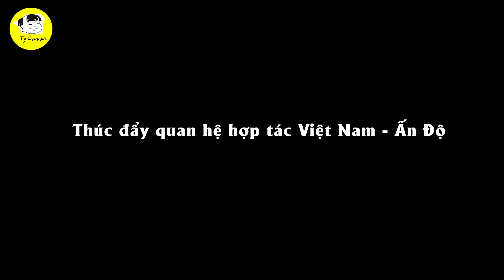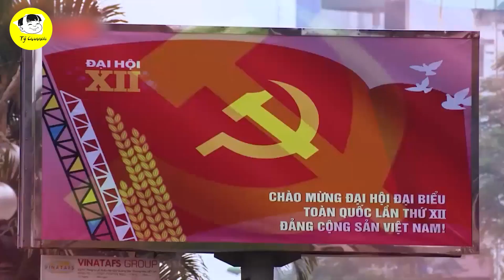Nhiều Nước Giật Mình Tức Nổ Đom Đóm Mắt Khi Việt Nam Bắt Tay Hợp Tác Hậu Cần Quân Sự Với Ấn Độ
Các Bạn Đang Xem Video: Nhiều Nước Giật Mình Tức Nổ Đom Đóm Mắt Khi Việt Nam Bắt Tay Hợp Tác Hậu Cần Quân Sự Với Ấn Độ
Theo tin chính thức, sáng ngày 8/6, tại trụ sở Bộ Quốc phòng, đại tướng Phan Văn Giang, Bộ trưởng Bộ Quốc phòng VN, đã chủ trì lễ đón ông Rajnath Singh, Bộ trưởng Bộ Quốc phòng Ấn Độ. Sau lễ tiếp đón, hai bộ trưởng đã tiến hành hội đàm với những vấn đề trọng tâm.
Bộ trưởng Rajnath Singh nhấn mạnh: “Ấn Độ luôn coi Việt Nam là đối tác chủ chốt trong chính sách Hành động hướng Đông”; “hợp tác quốc phòng và an ninh chặt chẽ giữa Việt Nam và Ấn Độ là một yếu tố quan trọng góp phần thúc đẩy quan hệ hợp tác Việt Nam - Ấn Độ, và sự ổn định ở khu vực Ấn Độ Dương - Thái Bình Dương”.

Mốc thời gian:
0:43 chuyến thăm ngoại giao giữa Việt Nam và Ấn Độ
3:56 chính sách quốc phòng “4 không”:
4:01 Thứ nhất, không tham gia liên minh quân sự
4:43 Thứ hai, không liên kết với nước này để chống nước kia
5:07 Thứ ba, không cho nước ngoài đặt căn cứ quân sự hoặc sử dụng lãnh thổ để chống lại nước khác
6:19 Thứ tư, không sử dụng vũ lực hoặc đe dọa sử dụng vũ lực trong quan hệ quốc tế

Video Hay Nhất:

Danh Sách Phát:
+ Chủ Đề Học Tập:
+ Chủ Đề Tuổi Thơ:

Kết Nối:
+ Fanpage:

Từ khóa tìm kiếm:
tý hỏi
hỏi tý
S Việt Nam
svietnam
Vietnam
ẩm thực